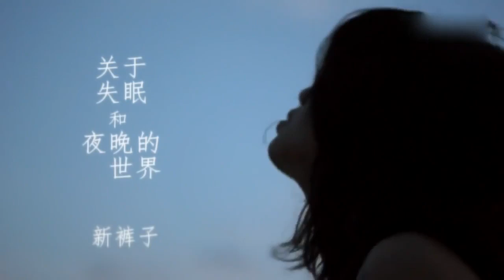新褲子 New Pants【關於失眠和夜晚的世界】 Official Music Video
新裤子 New Pants【关于失眠和夜晚的世界】Official Music Video 官方完整
專輯：生活因你而火熱

我坐上最後一班電車
但不是回家的方向
看著窗外陌生的城市
聽著手機裡面的民謠
午夜的時候有人去吃飯
飯館裡坐滿無家的靈魂
他們好像剛離開了地獄
他們也可能剛剛死去
有對手牽著手的戀人
還徘徊在7-11門口
他們沒有做愛的地方
只能互相擁抱著顫抖
難過的時候你在哪裡
你是否和我一樣的憂傷
北京的夜那麼的漫長
沒有愛的人都睡不著
你又會陪伴在誰的身旁
北京的夜那麼的殘忍
我也睡不著
我也好無聊
睜眼到天亮
我也睡不著
我也好無聊
和他們一樣
睜眼到天亮
我也睡不著
我也好無聊
和他們一樣
睜眼到天亮
我也睡不著
我也睡不著
我也睡不著
我也睡不著
我也睡不著
我也睡不著
我也睡不著